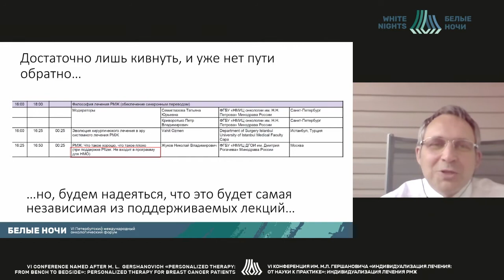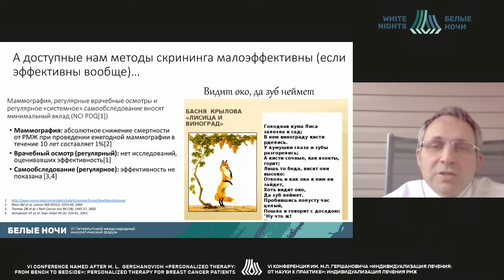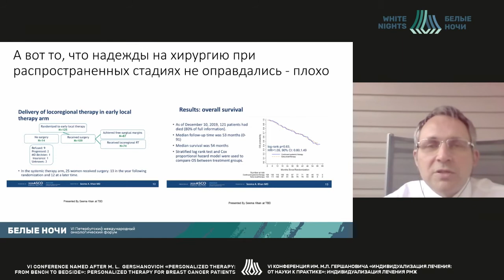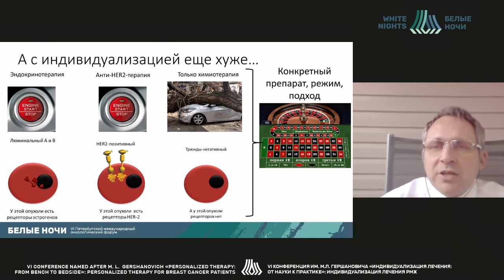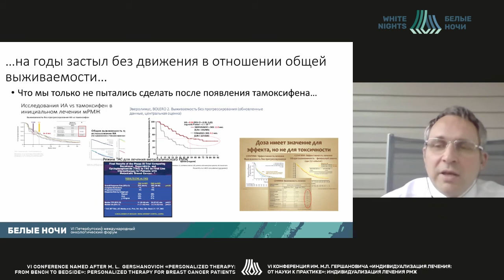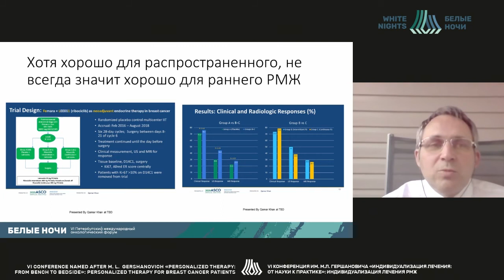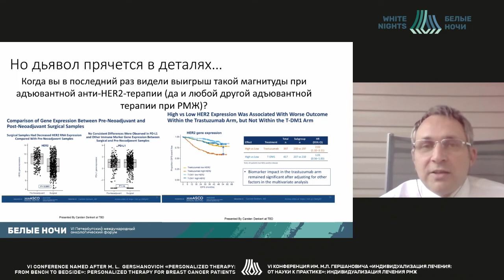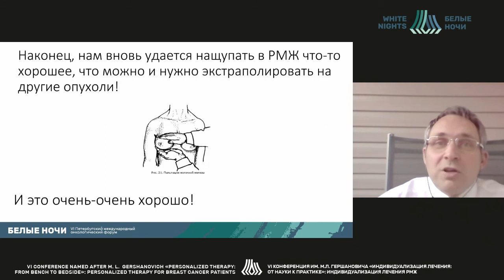Breast cancer: what is good and what is bad (Nikolai Zhukov)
Nikolai Zhukov - Head of the Department of Treatment Optimization for Adolescents and Young People with Cancer, Dmitry Rogachev National Medical Research Center Of Pediatric Hematology, Oncology and Immunology, Board Member of the Society of Chemotherapy Oncologists, Member of the American Association of Clinical Oncologists, Moscow